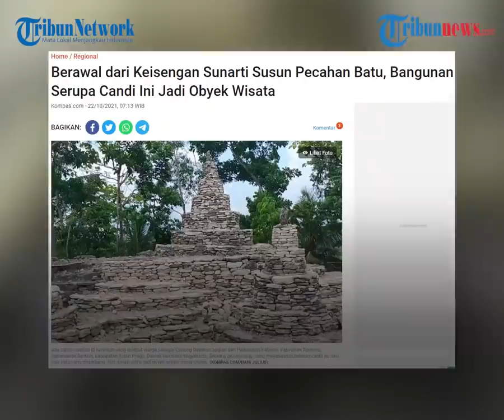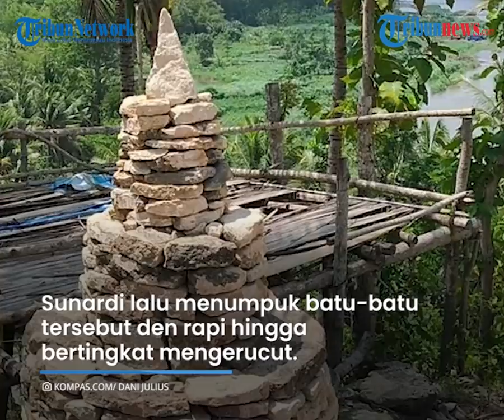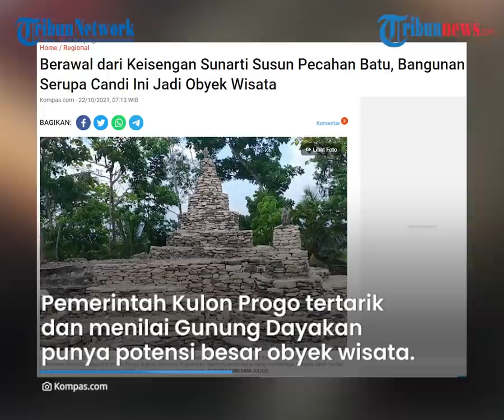Iseng Menata Batu Sisa Tambang, Sunardi Pria Asal Yogyakarta Mampu Bangun 'Candi' di Atas Bukit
TRIBUN-VIDEO.COM - Kisah menarik datang dari seorang pria di Kabupaten Kulon Progo, Daerah Istimewa Yogyakarta.

Pasalnya pria berusia 50 tahun itu membangun sebuah objek wisata mirip candi dari tumpukan batu.

Pria tersebut mengaku jika aksinya itu berawal dari iseng menyusun batu agar terlihat rapi.